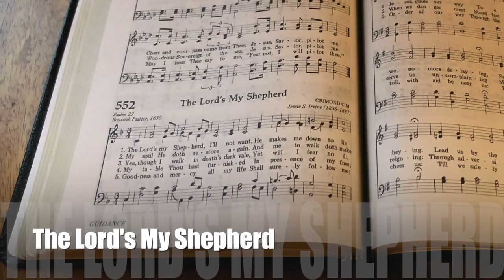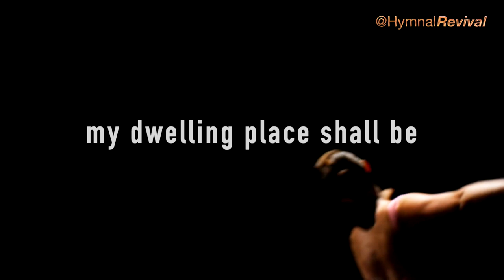The Lord's My Shepherd (backing track)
3/4, 110 bpm, key of C.
This song has 5 verses, with a 4-bar intro, and a solo refrain at the end.

0:00 Intro & Verse 1
0:36 Verse 2
1:05 Verse 3
1:34 Verse 4
2:04 Verse 5